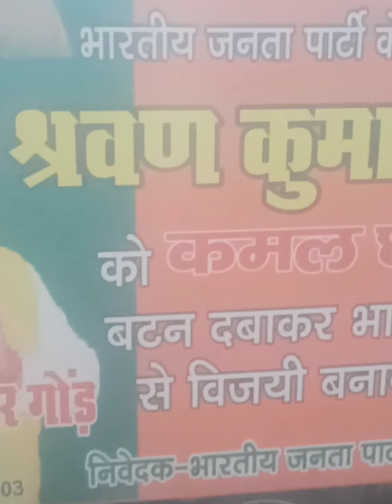sarvan Singh gaud ko duddhi vidhansabha me#keşfetbeniöneçıkar in#kesfetdus